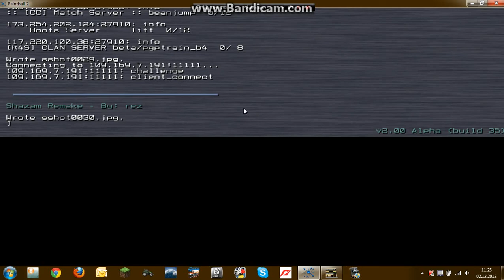Let´s Play Paintball #006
Heute mal nicht auf Italy:D